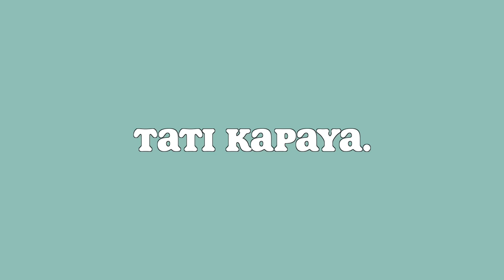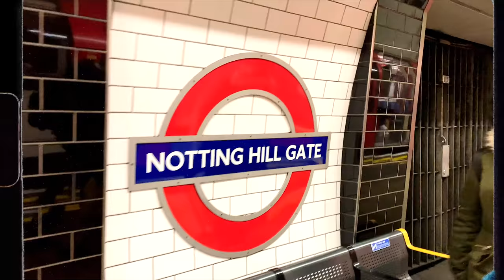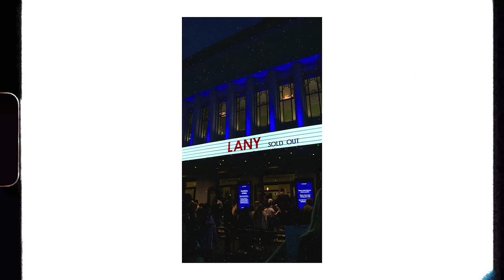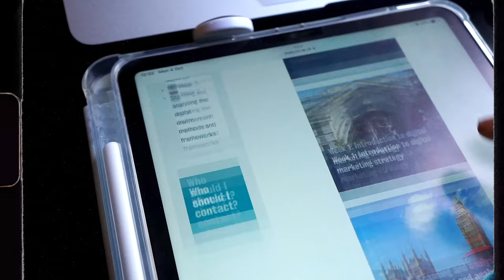first few days of my master’s @ kcl 👩🏾‍💻🤍 this is harder than I thought... | london uni VLOG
FAQs:

How old am I? : 22
Where am I from? : From Kenya & Zambia. Born and raised in London
What University Do I Go To? : University Of Portsmouth (Graduated - BSc 1st Class Hons)
King's College London (MSc)